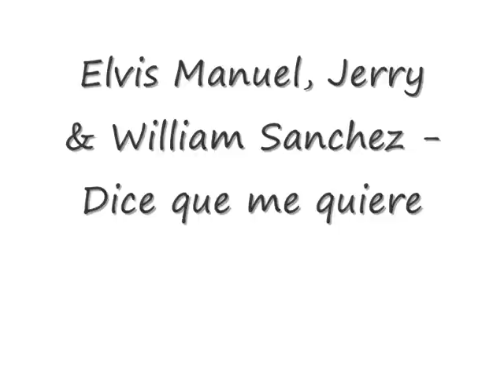Elvis Manuel, Jerry & William Sanchez - Dice que me quiere